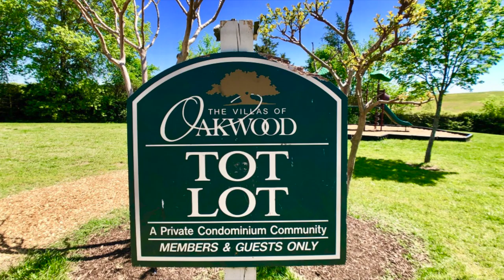Pic 3530-17 E Richmond Road, Richmond, VA 23223 - Dawn M. Sclater - Sunshine Realty Group LLC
You will enjoy the convenience of two story living with 2 bedrooms with double closets, a full bath, living room and a fully equipped kitchen.  Appliances include the refrigerator, electric cooking, microwave, dishwasher and a double sink.  The inviting full bath has a tile surround tub, wood vanity, exhaust and a hall linen closet.